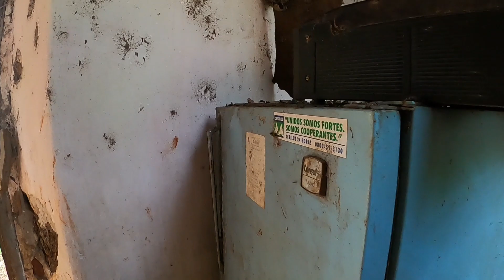Entrei numa SENZALA e veja o que tinha dentro !!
Estava fazendo um detectorismo e acabei encontrando uma Senzala !! veja o que tinha  dentro!